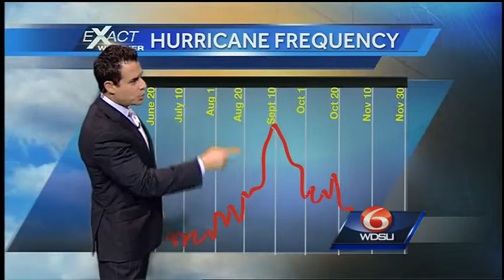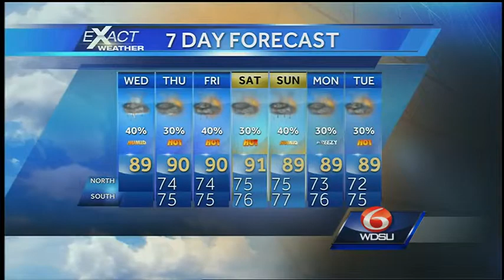Different day, same weather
Typical summer heat, humidity, showers and storms will be on tap again today